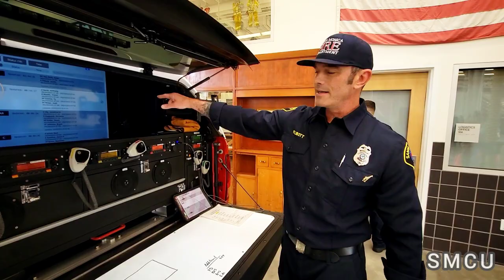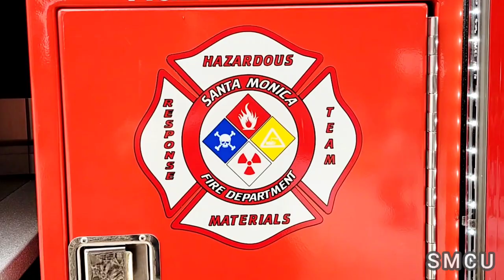SMFD's Fire Service Day Captivates Community with Interactive Activities and Education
On Saturday, May 20, 2023, the Santa Monica Fire Department hosted its highly anticipated Fire Service Day at Fire Station 1, offering an array of open house activities for families and children. This annual event provided an exciting opportunity for community members to engage with their local firefighters and gain valuable insights into their vital work.

The day was filled with interactive experiences designed to educate and entertain visitors of all ages. Station tours gave participants an inside look at the daily operations of a fire station, allowing them to witness firsthand the dedication and commitment of the brave men and women who serve the community. Attendees were able to explore fire engines and trucks up close, marveling at the sophisticated equipment and machinery used to combat fires and emergencies.

One of the key highlights of the event was the emphasis on emergency preparedness. Recognizing the importance of readiness in the face of unforeseen circumstances, the Santa Monica Fire Department provided essential information on emergency preparedness. Visitors had the opportunity to learn about crucial steps to take during emergencies and acquire the knowledge needed to keep themselves and their loved ones safe.

In a valuable collaboration with UCLA, the event featured Hands-Only CPR and Stop the Bleed education sessions. Participants were taught life-saving techniques, empowering them to potentially save lives in critical situations. By partnering with esteemed medical professionals from UCLA, the Santa Monica Fire Department ensured that attendees received the highest quality education on these essential skills.

The outreach programs offered by the Santa Monica Fire Department further underscored their commitment to community engagement. Fire station tours and fire engine visits provided an interactive experience for attendees, offering a glimpse into the daily lives of firefighters. Moreover, educational sessions on fire and life safety topics enabled visitors to enhance their understanding of fire prevention, home safety, and fire extinguisher usage.

Fire Service Day was an event that fostered a unique sense of connection between community members and their local firefighters. Through hands-on learning experiences and engaging activities, attendees gained a deeper appreciation for the tireless work and sacrifices made by firefighters in their continuous effort to protect and serve the community.

The Santa Monica Fire Department's Fire Service Day at Fire Station 1 on May 20, 2023, was a resounding success. With its informative sessions, interactive displays, and engaging activities, the event left attendees with a greater understanding of fire safety and emergency preparedness. The Santa Monica community is grateful for the dedication and unwavering commitment of its firefighters, and events like these serve as a reminder of the invaluable service they provide.